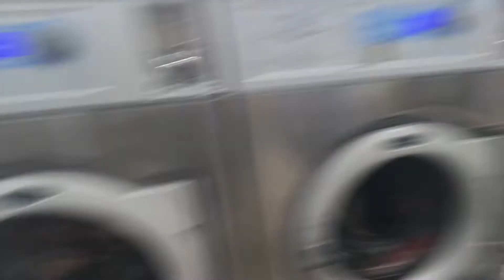HELP ME WASH